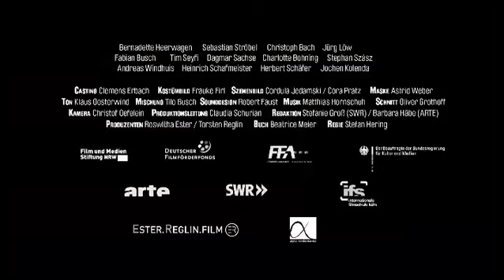Abseitsfalle -- der Film. Offizieller Trailer. Ab 26. September 2013 im Kino.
Sozialdrama, Komödie und Liebesgeschichte in einem: Im Kinofilm Abseitsfalle geht es um ein Waschmaschinenwerk in Bochum, dem die Schließung droht. Und um eine Liebe, die eigentlich keine Chance hat.

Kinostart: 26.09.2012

Eine Stadt im Ruhrgebiet. Karin arbeitet beim Waschmaschinenhersteller PERLA in der Personalabteilung und  wartet  auf  die  Karrierechance.  Die  kriegt  sie,  unverhofft  und  bitter:  400  Leute  müssen  weg,  sonst macht  das  Werk  dicht.  Ansage  vom  US‐Mutterkonzern.  Karin  wird  Dr.  Kruger  zur Seite  gestellt,  dem  Mann,  der  die  Leute rauskicken  soll.  Per  Abfindung  und  Transfergesellschaft  sollen  die  Arbeiter  geködert werden,  freiwillig  zu  gehen.  Jetzt  hat  Karin ihre  Chance  ‐  und  keine  Wahl:  Das  Werk muss  gerettet  werden.  Aber:  gegen  die  eigenen  Kollegen  vorgehen?  Schönes Dilemma. Damit nicht genug. Sie lernt Mike kennen. Der arbeitet am Band und
kickt in der Werksmannschaft.  Freiwillig  gehen?!  Sich selbst  "wechkündigen"?!  Erlaubt  die  Krise denen denn alles?!

Filmdaten
Produziert 2012 in Deutschland, 97 Min.
Format:            DCP oder BlueRay
Regisseur:        Stefan Hering
Prädikat:           Filmbewertungsstelle Wiesbaden ‐ besonders wertvoll
Darsteller:         Bernadette Heerwagen, Sebastian Ströbel, Christoph Bach,
                        Anja Antonowicz, Heinrich Schafmeister